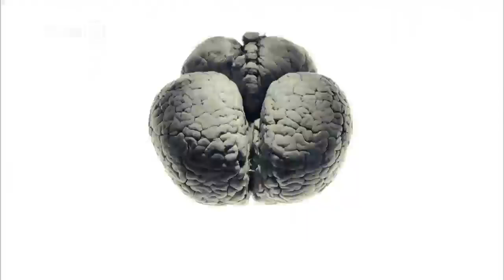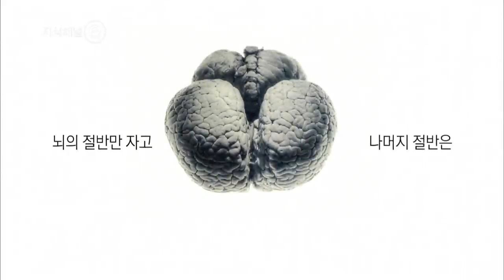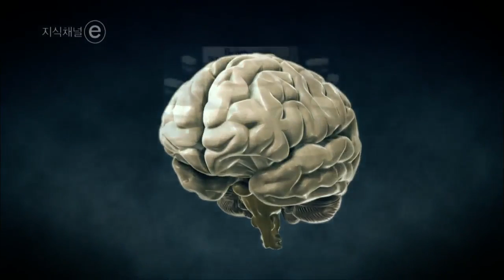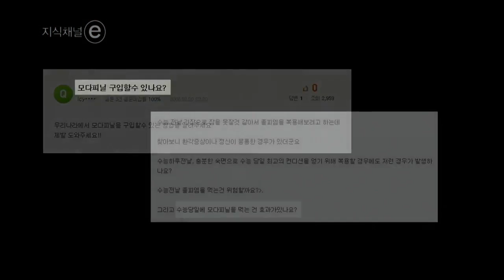EBS 클립뱅크(Clipbank) - 약물 오남용(Misuse and Abuse of Drugs)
약물 오남용(Misuse and Abuse of Drugs)

돌고래의 특별한 수면 비법에서 착안하여 수면연구자들의 오랜 연구를 통해 '모다피닐'이란 각성제가 개발됨.

Inspired by unique sleeping behaviors of dolphins, sleep scientists invented a stimulant called modafinil after a long period of research.